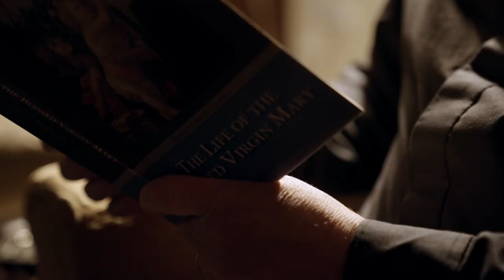Dcn. Jackie Breen || Mary My Mother || Trailer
During his in-depth study of the Catholic faith, he discovered the importance of Marian apparitions and the relevance of pilgrimage. Deacon Jackie Breen shares his faith journey and how the Blessed Mother guided him along the path on Shalom World’s ‘Mary My Mother’ on Saturday, March 25th, at 9:30 PM ET/GMT/IST/AEDT.